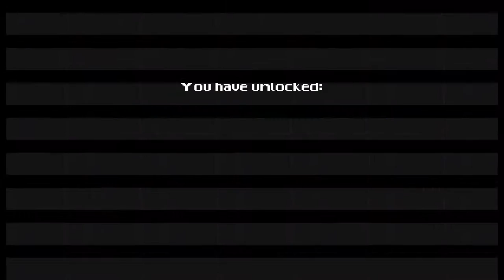Let's Play Capsule Force: Race to the finish!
Taylor takes aim and rushes to complete a variety of missions with Kachi's overwhelming support.

Capsule Force is retro futuristic game where players combat each other in high action, fast paced, 80's styled stages.